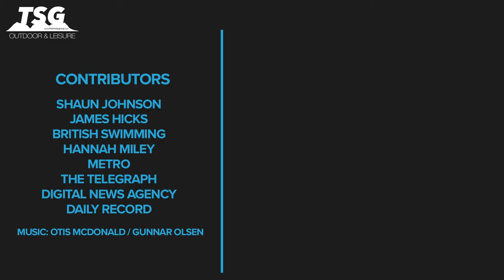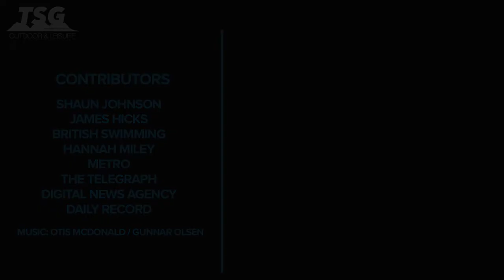Swimmer Profiles - Hannah Miley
To browse our huge range of top brand swimwear and equipment for all ages, with fast shipping and 28-day returns,